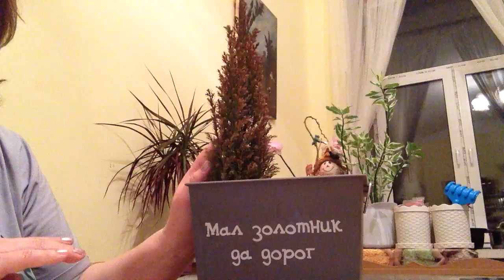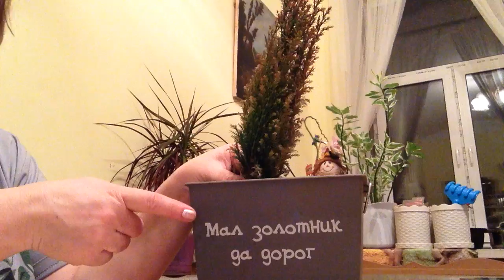SOS!!! Спасаем кипарисовик + Лайфха́к от меня!!!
В этом видео я расскажу о попытке спасти кипарисовик и о том как  я храню корневин.